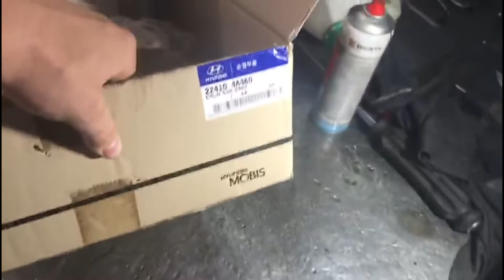Замена клапанной крышки Хендай Гранд Старекс D4CB 2.5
Находимся по адресам:
👇👇👇👇👇👇👇👇👇ЖМИ КНОПКУ "ЕЩЁ"👇👇👇👇👇👇👇👇👇

Север
🕘🔛🕗 График работы: с 9 до 20 без выходных.

Замена крышки клапанов на автомобиле Hyundai Grand Starex